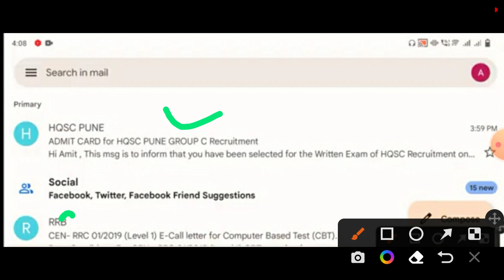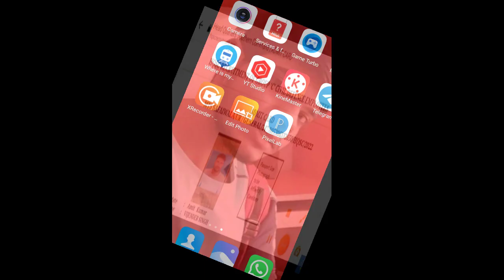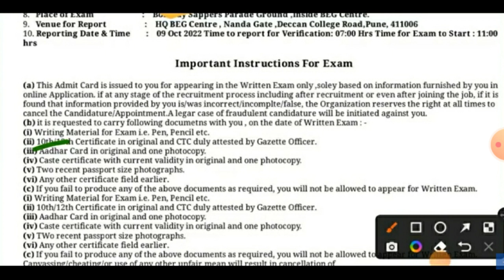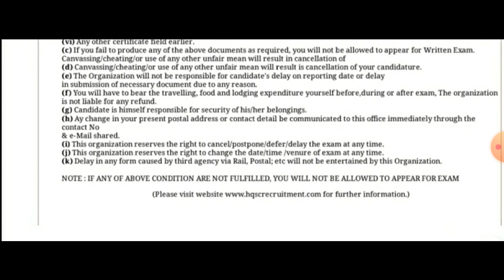HQSC Online Download Admit card 2022!!HQ Southern Command Pune Admit card Release Download Now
Military Hospital Pune 2022|| Final Rusilt Out !! HQ Southern Command pune Group c Rusilt Release
41 fad Leah ladhk 2022!!  Final Rusilt list out 2022!! Tradesman mat Firman MTS Rusilt list Release
# Fad Rusilt Out 2022|| Tradsman Mate Firman Jos Ma & Mts Final Rusilt out